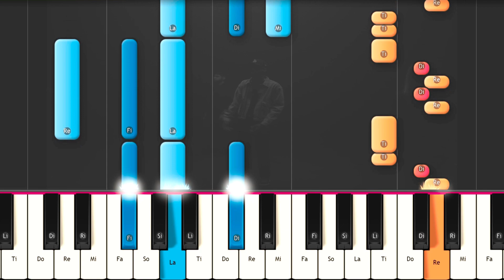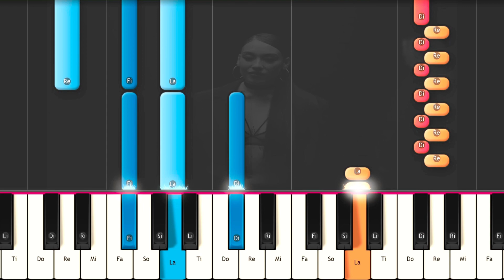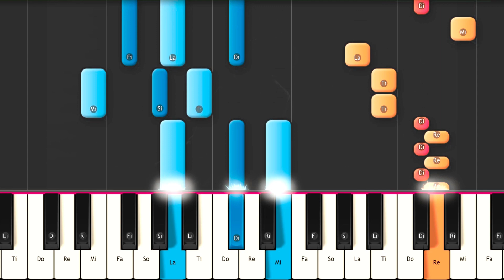Jay Wheeler - Duele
Como Tocar  Jay Wheeler - Duele en  PIANO TUTORIAL  FÁCIL e Instrumental , Karaoke Letra